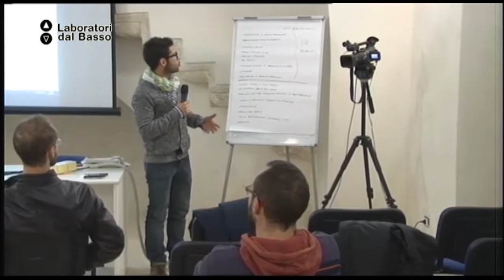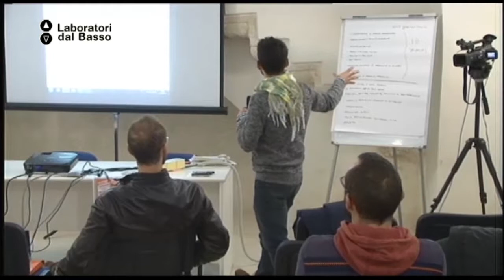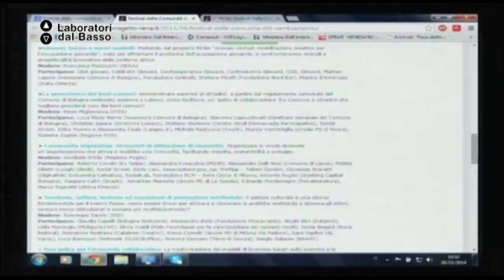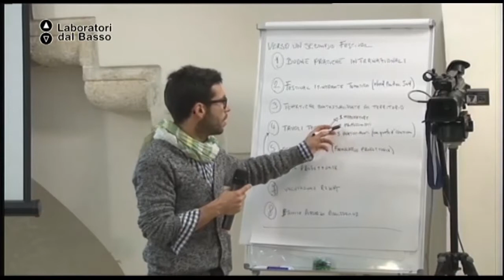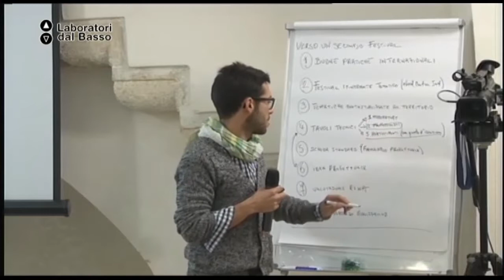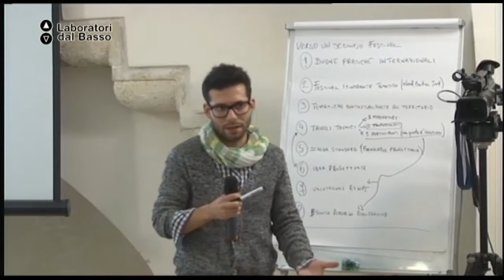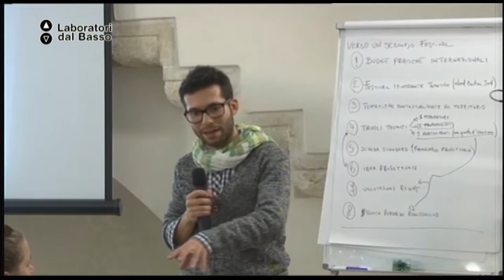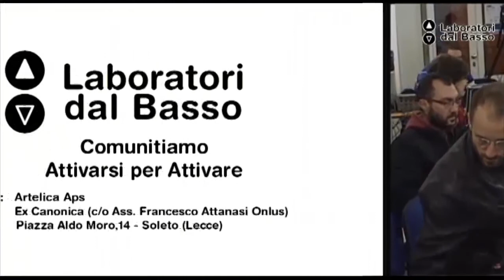Ldb Comunitiamo_03 (parte 1) D'Alena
LdB Comunitiamo
Lezione 03 (parte 1): Antenna Rena Bologna (Progetto Rena)
Docente: Michele D'Alena
Contenuti: Dal progetto Rena al primo festival delle comunità del cambiamento.

Luogo: Ex Canonica c/o Ass. Francesco Attanasi Onlus, piazza Aldo Moro 14 - Soleto (LE)
Proponenti: APS Artelica